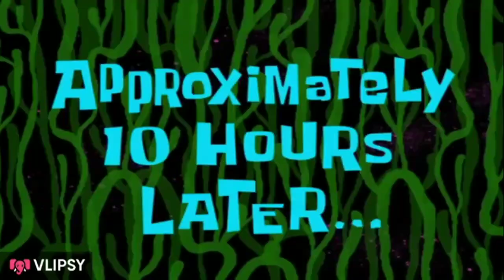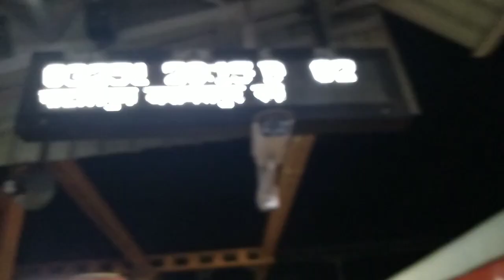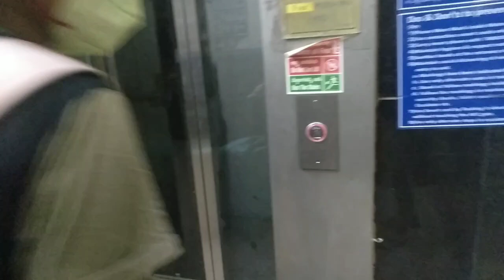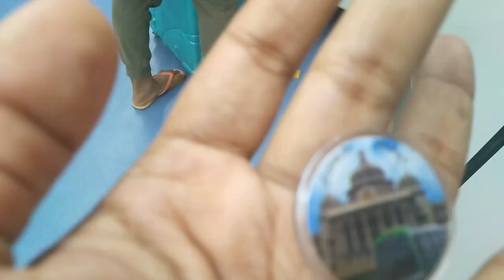Going to Bangalore by train 🚆